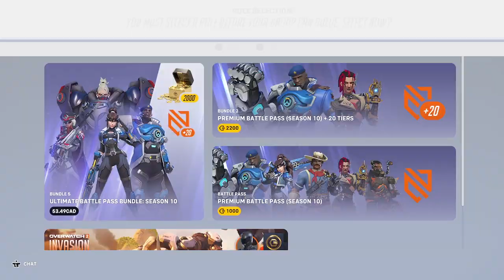Playing Overwatch 2 part 2